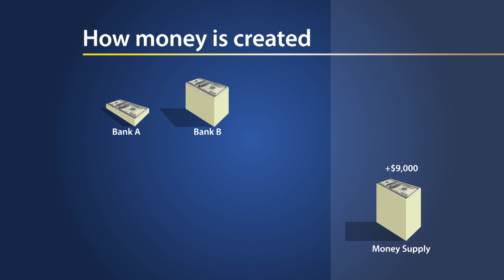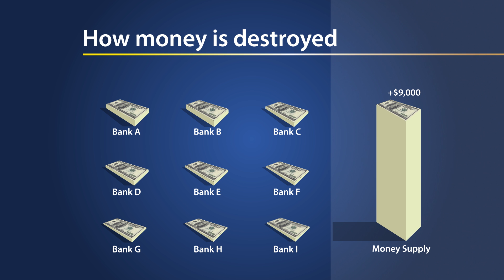Segment 306: How Money Is Created and Destroyed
Learn how, through fractional reserve banking, financial institutions create money by making loans and how money is actually destroyed when loans are repaid.